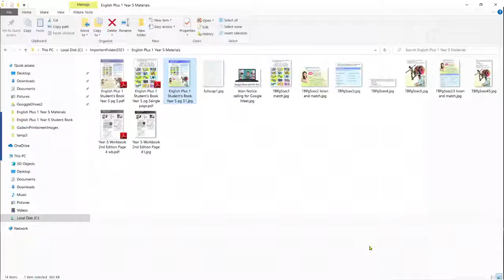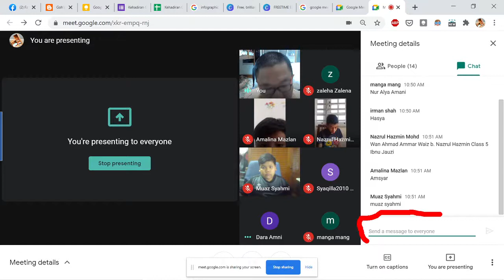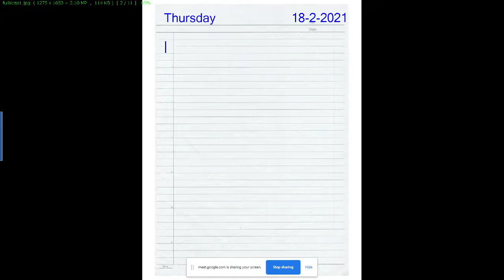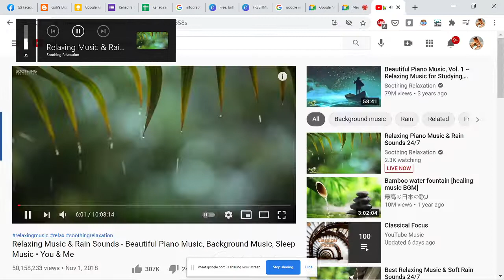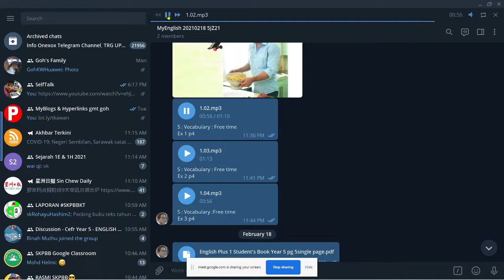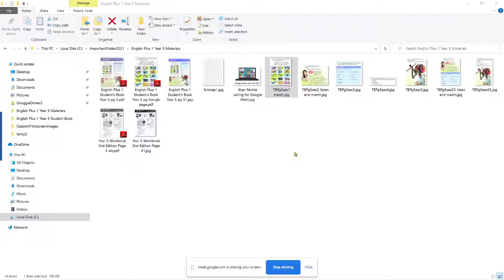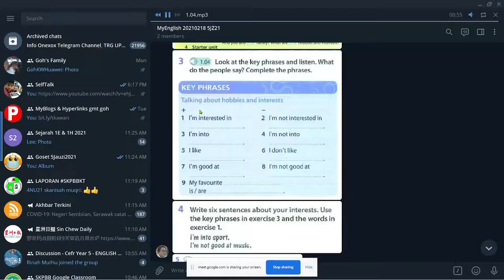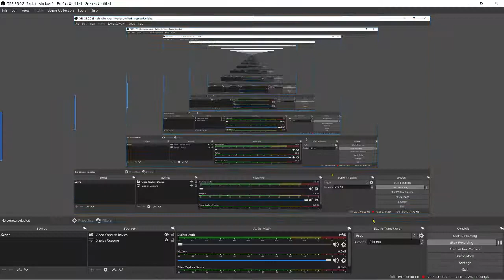Rakaman Sesi Bi Google Meet 5 Jauzi Textbook Page 4 dated 2021 02 18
SK Pusat Bukit Besar, English lesson on English Plus 1 Year 5 , Class 5 Jauzi, 2021. Page 4, with the topic Free Time Activities. Hobbies.  Learners , kids have to complete 3 written exercises, by listening to 3 audio clips.